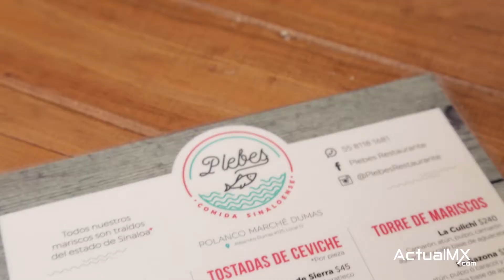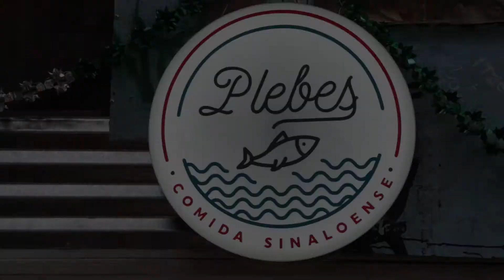La comida sinaloense que debes probar en CDMX: PLEBES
En Plebes puedes disfrutar de la frescura en la deliciosa comida del mar traída directamente desde el estado de Sinaloa.

Disfruta de los sabores originarios de los deliciosos aguachiles, las gorditas, tacos de chilorio, callos de hacha, chiles rellenos de camarón y más delicias.

Ubicado en: Galerías Plaza de las Estrellas